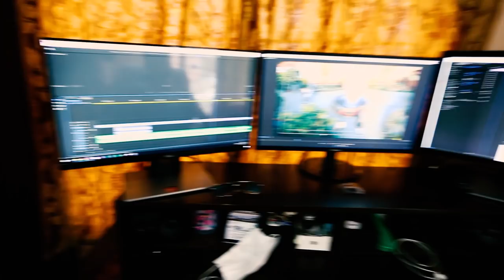Pram Vlogs Season 2 Ep 1|| Introduction of Aafnai office and team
Vlogger: Pradeep Bastola/ Amrita khanal Bastola
Camera: Chakra Maharjan
Edit: Raju Basnet

(10% of our vlogs' income will be utilized for various charity purposes)

Aafnai Online is authorized to upload this video. Using of this video on other channels without prior permission is strictly prohibited. (Embedding to the websites is allowed)

यस च्यानल मा रहेका  Video हरु कपि, Download गरी अन्य Channel मा upload गरेको पाएमा प्रचालित कानुन बमोजिम कडा भन्दा कडा कारबाही गरिनेछ । र सो Channel लाई बन्द गरिदिने छौ ।